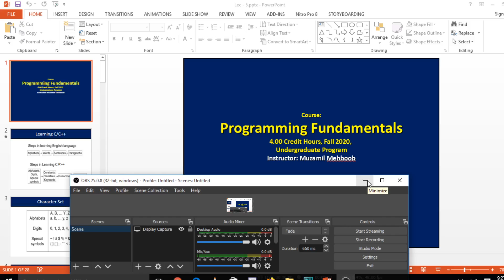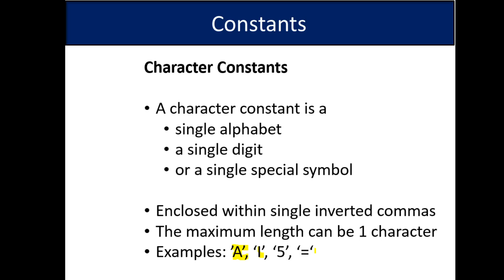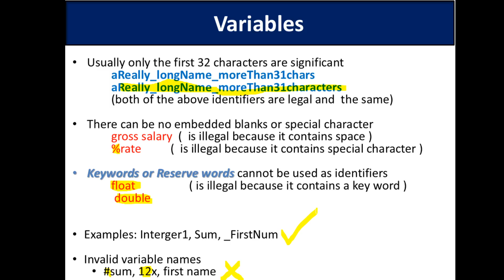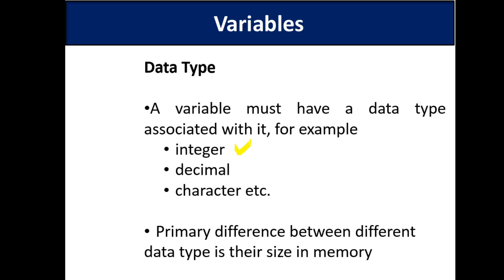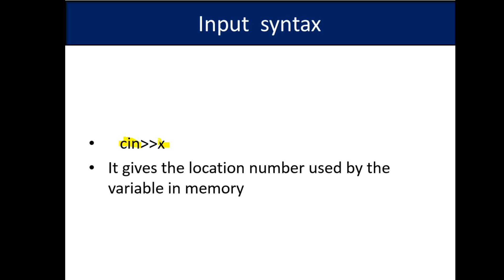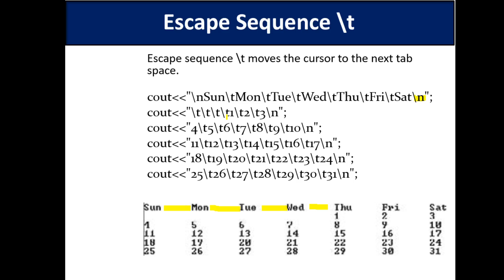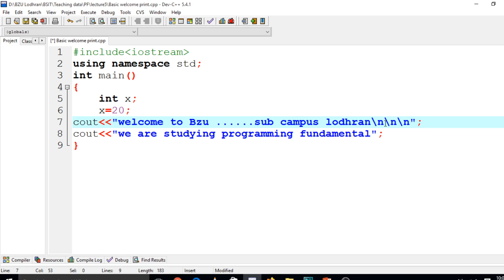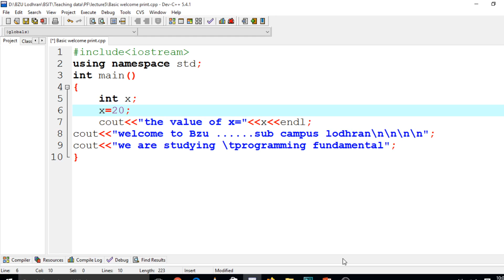Start learning C/C++ |Constants |Variables |keywords/Reserve words | Programming fundamental lec7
in this lecture we discuss C C++ language. how we can learn c c++ language we start from character set what is character set than discuss constants , variables , instructions program than discuss preprocessor directives , main function .errors in program ,types of errors and also execute the program